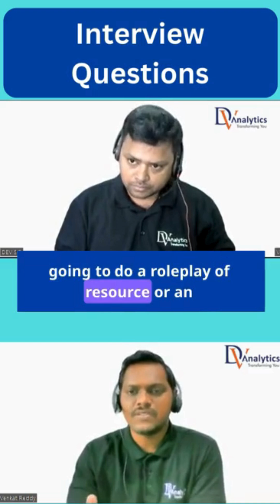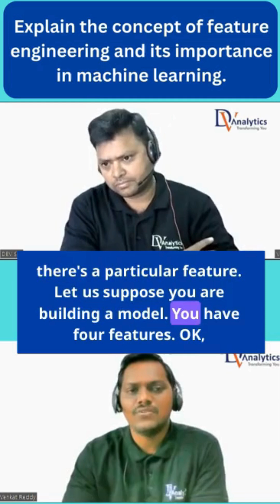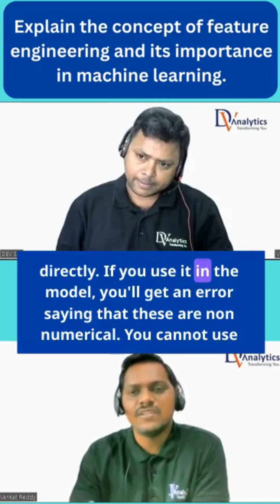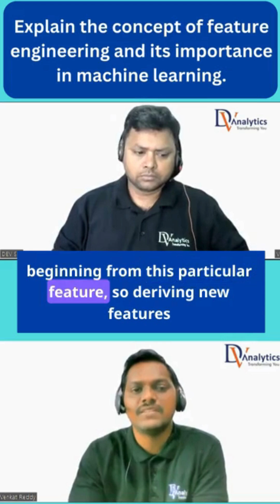Machine Learning Interview Questions | Part 1 | Venkat Reddy AI Classes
Course Materials

In this insightful interview session, join Debendra Das(CEO of DV Analytics) and Venkat Reddy Konsani as they delve into common interview questions and answers for aspiring data scientists and machine learning enthusiasts with 4-5 years of experience. Learn how to articulate your responses effectively and ace your next interview in the field of machine learning and advanced analytics.

Mr. Debendra Das as Interviewer
Mr. Venkat Reddy Konasani as Aspirant/Resource person

This interview covers a range of topics, including:

Classification vs. Regression in Machine Learning: Understand the key differences between these two types of models based on the type of target variable being predicted.
Definition of Machine Learning: Discover how machine learning differs from traditional programming and the role of patterns in data.
Overfitting in Machine Learning: Learn what overfitting is, why it occurs, and how to avoid it through model simplification and hyperparameter tuning.
Cross Validation: Explore the concept of validating machine learning models on different datasets to avoid overfitting or underfitting.
Importance of Feature Engineering: Uncover the art of feature engineering and how it enhances model accuracy by creating new features from existing data.